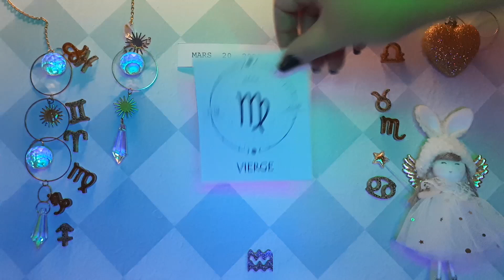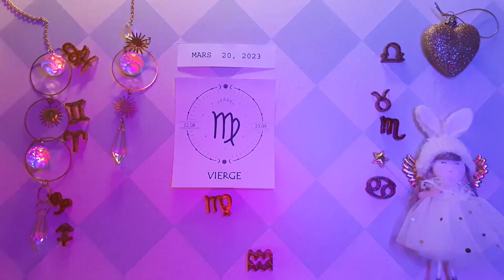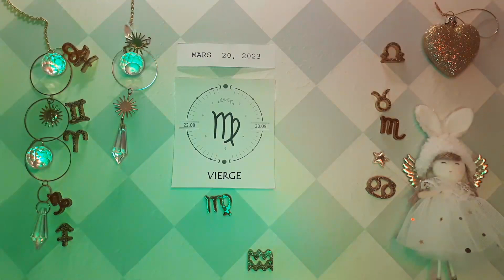❤️ Horoscope Vierge pour aujourd'hui 20 Mars 2023 ♍ horoscope du tarot quotidien Vierge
❤ Horoscope de la Vierge pour aujourd'hui 20 mars 2023 ♍ horoscope du tarot quotidien Vierge

Horoscope de la Vierge Aujourd'hui 20 mars 2023,
Horoscope quotidien Vierge 20 mars 2023,
Horoscope Vierge 20 mars 2023,
Attraction du Zodiaque chanel Vierge 20 mars 2023,

horoscope d'amour mensuel Vierge
Attraction du Zodiaque
Horoscope de l"amour unique de la Vierge 2023
Horoscope de l'amour de la Vierge aujourd'hui demain
Horoscope de relation Vierge horoscope d'amour Vierge aujourd'hui oracle
La Vierge aime la vie aujourd'hui
Horoscope de l'amour Vierge 2023
Horoscope quotidien de la Vierge
Horoscope d'amour Vierge Vierge aujourd'hui
Horoscope de l"amour Vierge 2023 pour célibataires
Horoscope de l'amour Vierge mars 2023
Horoscope d"amour unique Vierge aujourd"hui
Attraction du Zodiaque
Horoscope d'amour vierge hebdomadaire
Horoscope amour vierge prokerala
Horoscope de la Vierge amour 2023
Horoscope de la Vierge aujourd'hui
Horoscope des relations avec la Vierge
Horoscope Vierge demain amour
Horoscope Vierge demain carrière
Horoscope de la Vierge demain astroved
Horoscope de la Vierge demain astroyogi
Horoscope de la Vierge demain prokerala
Horoscope de la Vierge la semaine prochaine
Vierge après-demain
Tarot de la Vierge demain
Attraction du Zodiaque
Vierge demain astrostyle
Horoscope de la Vierge
Horoscope de la Vierge mensuel

horoscope quotidien,
Horoscope,
lecture de tarot,
horoscope du jour vierge 20 mars 2023,
horoscope quotidien vierge,
lecture de la Vierge,
tarot quotidien vierge,
horoscope quotidien de la vierge aujourd'hui,
lecture quotidienne du tarot de la viege aujourd'hui,
horoscope des finances quotidiennes de la vierge,
vierge mars 2023,
vierge 20 mars 2023,
chanceux,
aimer,
tarot gratuit,
horoscope pour la vierge d'aujourd'hui,
horoscope du jour vierge,
vierge tous les jours,
horoscope vierge pour aujourd'hui,
vierge aujourd'hui,
Vierge,